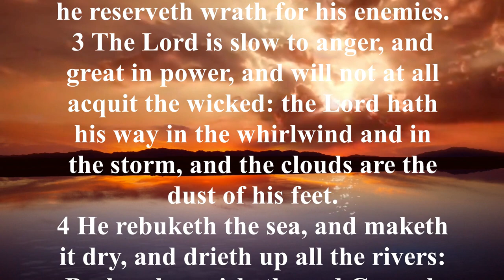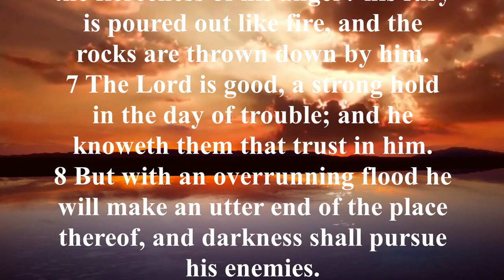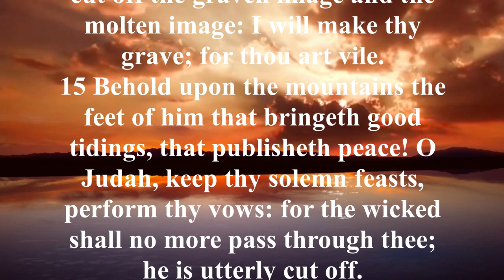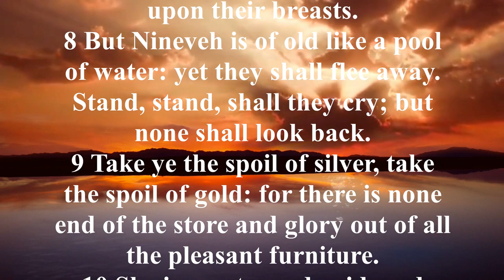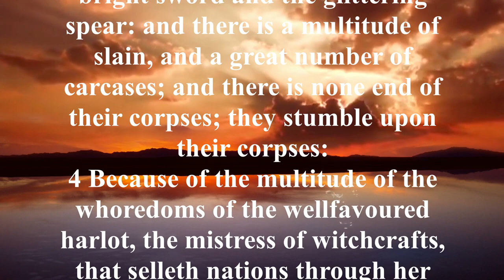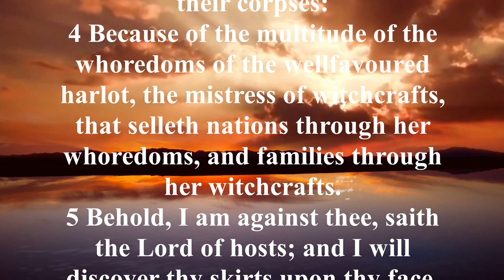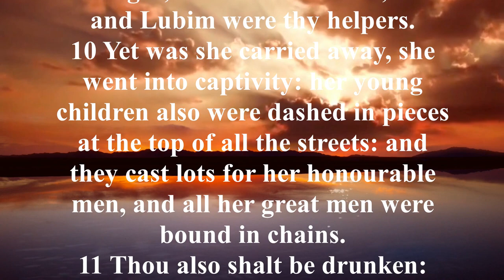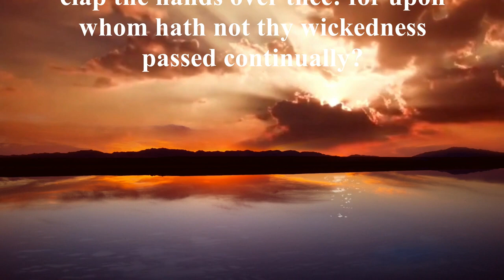KJV - Audio Bible with Text : NAHUM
Nahum continues the narrative that Jonah started by concentrating solely on the imminent judgment of Nineveh. God sent Jonah to Nineveh somewhere around 760 BC to preach repentance and hope to the Assyrian people, a message they heard and temporarily accepted. The Assyrians resumed their aggressive behavior one hundred years later, in the time of Nahum, when they dominated Judah in the south and the northern kingdom of Israel (2 Kings 17:1–6; 18:13–19:37). Jonah didn't understand what Nahum had told the people of Judah: God's justice is always sure and right. The Lord's decision to show mercy for a while won't change His sense of justice for everyone in the end.